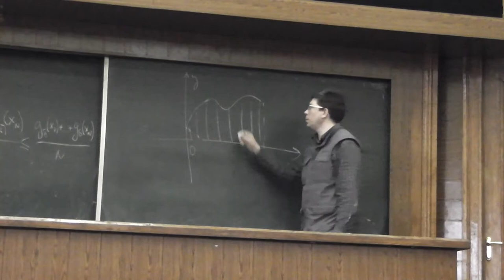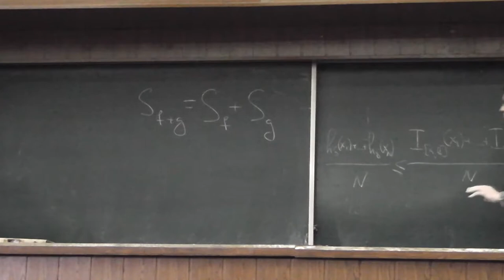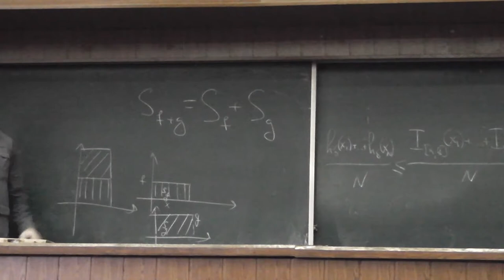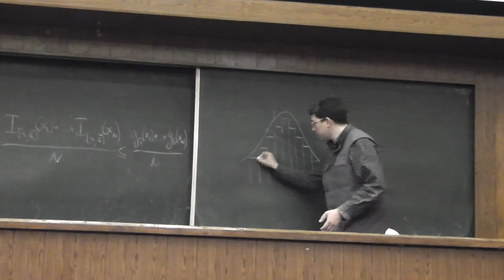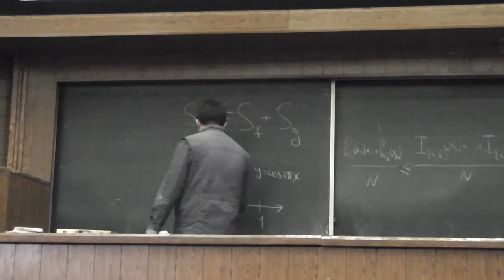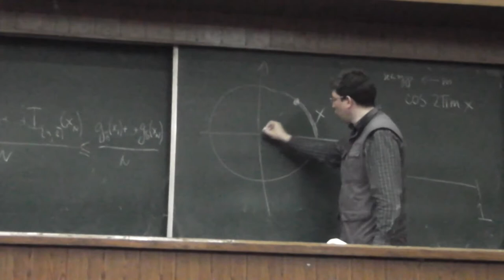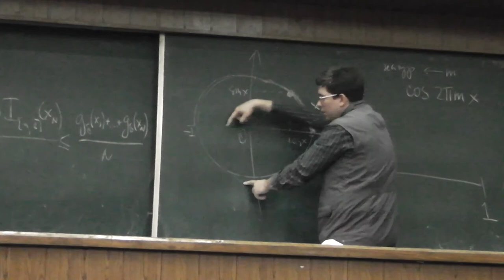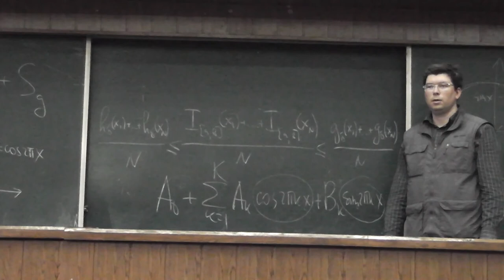24 Площадь под графиком: интегралы от синуса и косинуса